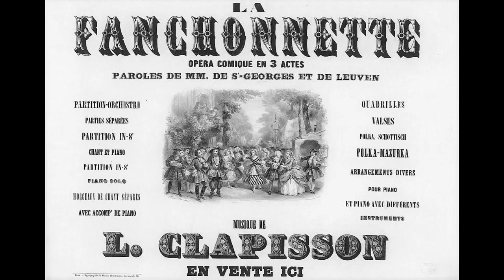Louis Clapisson - Allons, allons, mon coeur, silence - extrait de l'Opéra "La Fanchonnette" (1856)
Louis Clapisson ( 15 septembre 1808 à Naples - 19 mars 1866 à Paris) est un compositeur français et un collectionneur d'instruments de musique anciens.

La Fanchonnette, opéra-comique en 3 actes, a été créé au Théâtre-Lyrique le 1er mars 1856.
Livret : Adolphe de Leuven et Henri de Saint-Georges

Qu'est-ce que Fanchonnette? Le nom indique déjà qu'il s'agit d'une espèce de Fanchon la vielleuse qui va chantant par les rues de Paris, où elle fait la rencontre d'un riche et puissant seigneur qui lui lègue en mourant toute sa fortune au détriment d'un neveu, légitime héritier; mais Fanchonnette est trop sage et trop généreuse pour garder un bien qui ne lui appartient pas. Elle fait donc offrir à Gaston de Listeney, prince et mousquetaire fort endetté, la restitution d'une fortune dont elle ne veut être que la dépositaire. Le prince de Listeney, en homme de qualité, refuse un pareil don, qu'il croit entaché de souillure, et alors Fanchonnette emploie tout son génie, qui est grand, à faire parvenir dans les mains de ce jeune mousquetaire, qu'elle aime et qu'elle a eu occasion de soigner pendant une maladie, la fortune de son oncle.

Extrait : "Allons, allons, mon coeur, silence", romance de Fanchonnette (Acte I)
Soprano : Françoise Masset
Piano : Françoise Tillard

Disque Les Chants de Linos (Novembre 2022)
SKU 5107356
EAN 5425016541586